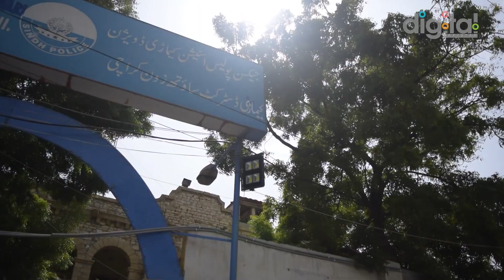SHO Mukhtiar Ahmad Ne Dakait Ki Zindagi Kase Badli? | Police Stories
In this video, you will hear the amazing story of how SHO Mukhtiar Ahmad, a brave and honest police officer, changed the life of a notorious dacoit. This is a true story based on real events that happened in Karachi, Pakistan. You will learn how SHO Mukhtiar Ahmad used his intelligence, courage, and compassion to reform a criminal and make him a law-abiding citizen. This is one of the many inspiring police stories that show the positive impact of the police force on society. Watch this video to witness the power of justice and forgiveness.